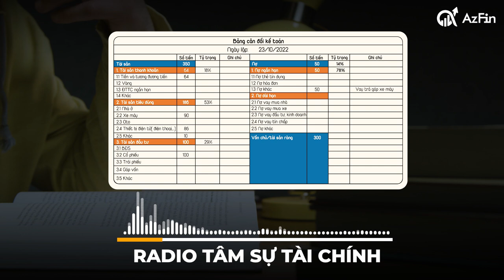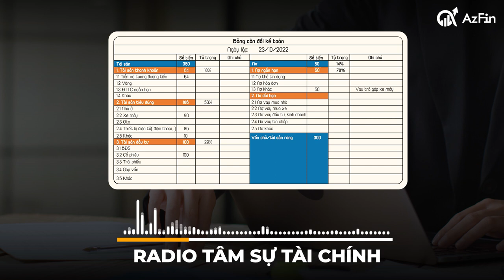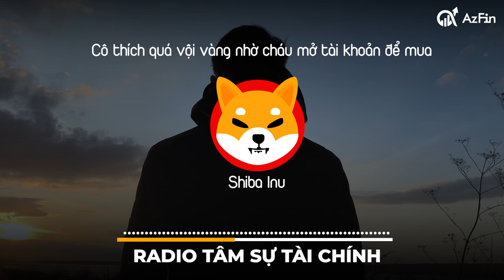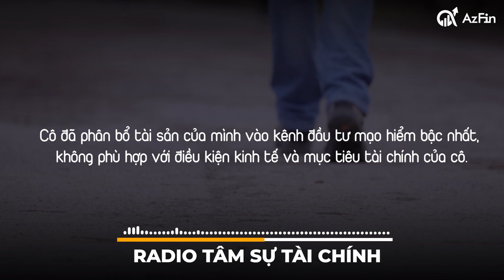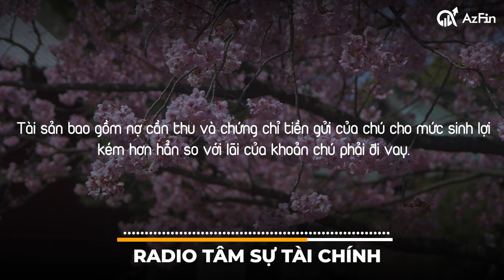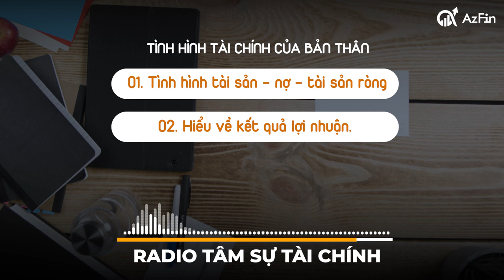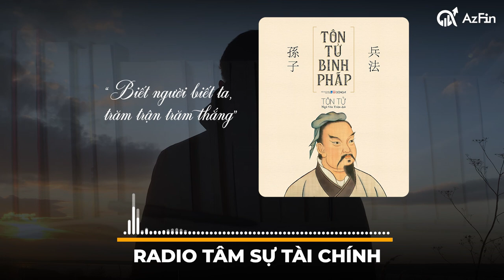Điểm xuất phát trọng yếu để cải thiện tài chính cá nhân của bạn | Radio tâm sự tài chính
Có thể thấy, bản chất của những lo âu liên quan tới tiền bạc không hẳn xuất phát từ điều kiện tài chính mà tới từ việc chúng ta quản lý nó như thế nào.

Trong bài ngày hôm nay chúng tôi sẽ đưa ra nhưng mẩu chuyện mà mọi người thường gặp phải trong cuộc sống. Qua đó rút ra một số bài học nhằm một phần nào đó giúp ích cho mọi người trong quá trình quản lý tài chính của bản thân.

Quản lý tài chính nó dành cho mọi người, không phải chỉ những người làm kinh doanh, người nhiều tiền, người ít tiền,...
Ai trong chúng ta cũng có thể tìm hiểu nó và khám phá những thứ mới mẻ trong đó.